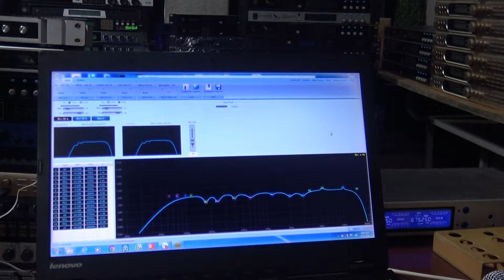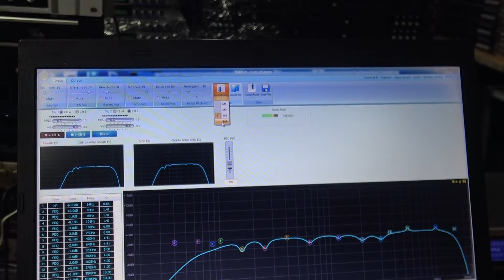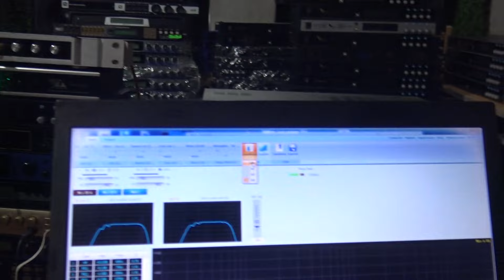2,8Tr Hình Thức Đẹp,Cổng Quang,Nhạc-Mic SÁNG,SUB Lực,Reverb HAY:0977259103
2,8Tr Hình Thức Đẹp,Cổng Quang,Nhạc-Mic SÁNG,SUB Lực,Reverb HAY:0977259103